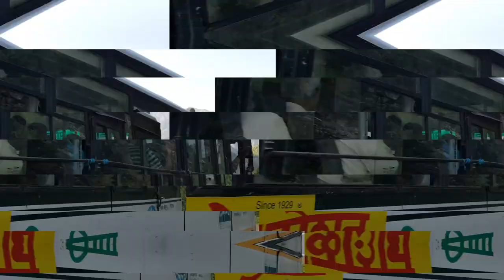Himalaya beauty from the roads - Travel vlog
After spending over 30 days on the roads travelling through the Himalayas it'll be uploading more pics and videos on my Instagram over the coming weeks IG: djammboy

Each mountain carries a vibe of its own and is a spectacle to witness.